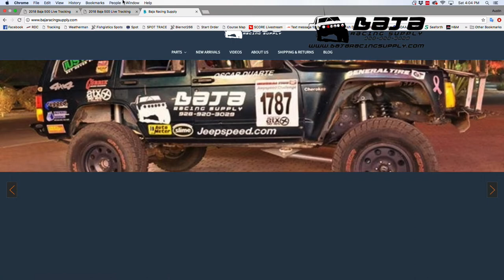FishGistics 2018 SCORE Baja 500 Hour 8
Fishgistics hourly coverage of the 2018 SCORE Baja 500 off-road race in Baja California. Presented by KMC Wheels.